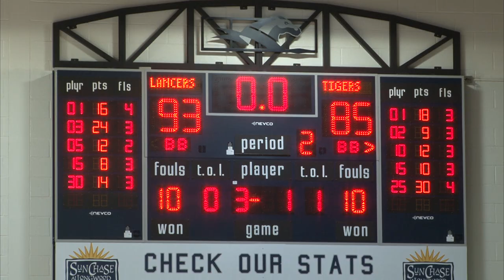Longwood University Men's Basketball vs Hampden-Sydney College 11/6/16